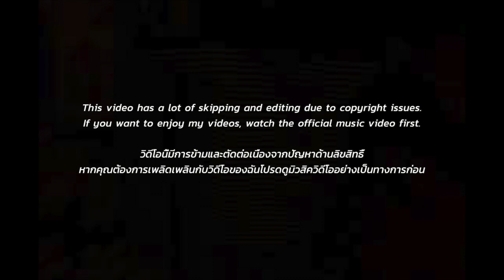🇹🇭🇰🇷🔥Korean Hiphop Junkie react to YOUNGOHM - มาเฟียสเปน (THAI/ENG SUB)